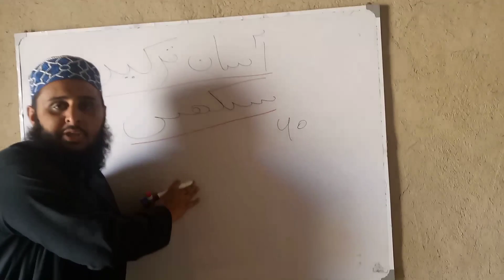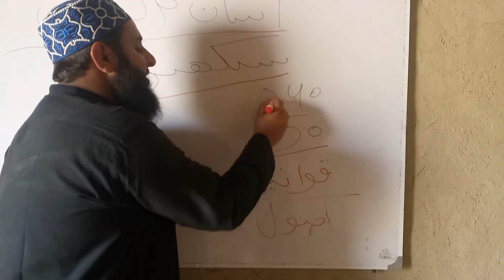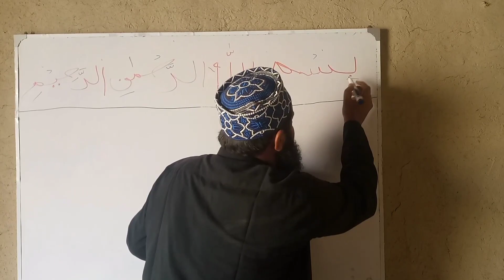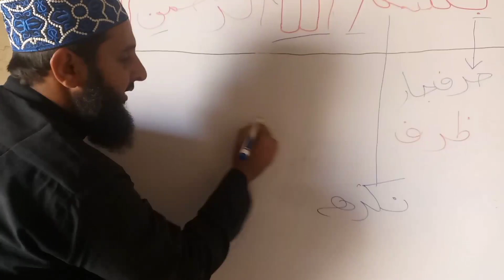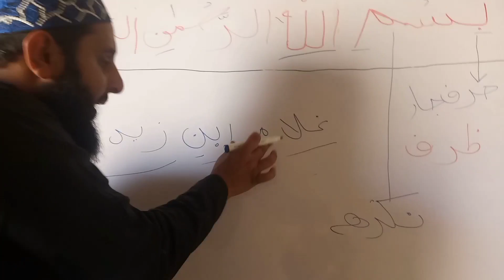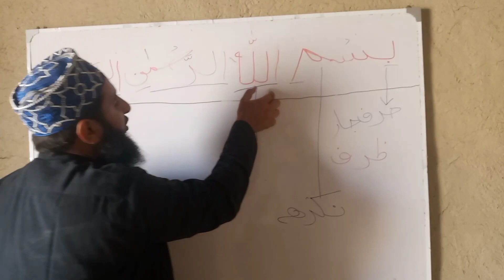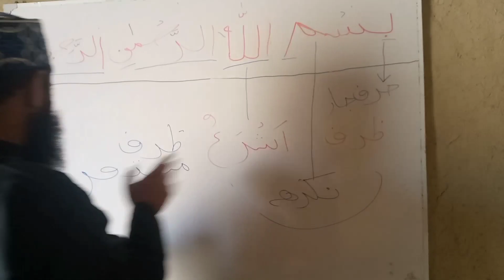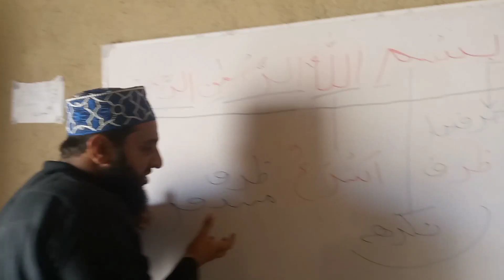ASAN TARKEEB SEKHAI || عربی ترکیب سیکھیں || عربی عبارت حل کریں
صوفیانہ منہاج میں | Foundation
of
Tasawwuf
| Javed Ghamidi | Hassan Ilyas |اصل کیا ہے؟
| علم و حکمت
آسان ترکیب | ASan Tarkeeb
سیکھیں
Read To Learn Basic Urdu Grammar Sarf O
Naho- Urdu Grammar Lafaz Ki Tareef Aur
Maani Ki Aqsaam

Tablo Of The Year Best Tablo On Iqbal Day
2020